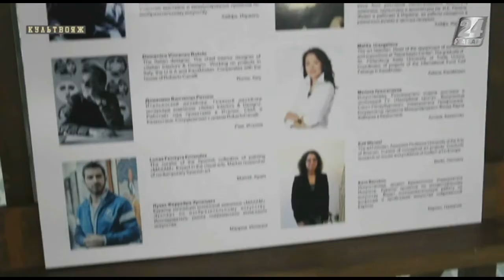Культвояж. Ламин М дал мастер-класс